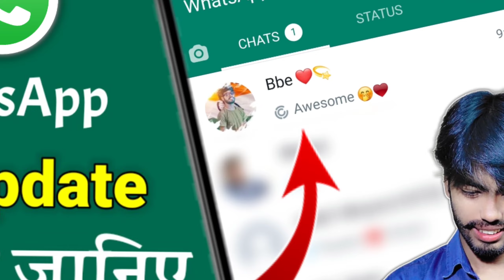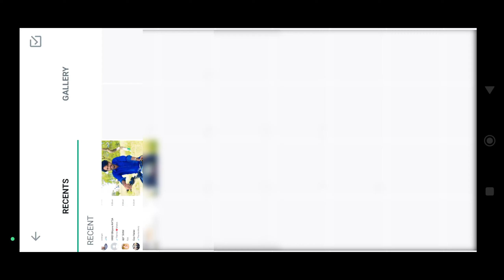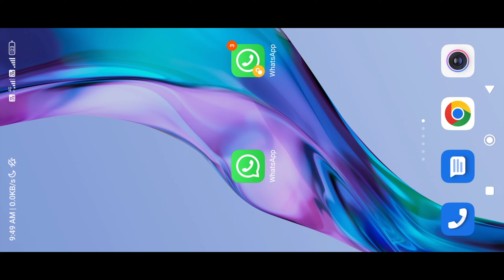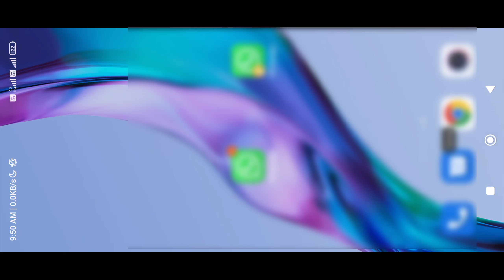Whatsapp new update 2022 | Whatsapp 2 new update | whatsapp new feature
WhatsApp new Update features 2022 | Whatsapp latest new Status update Reaction

Hlo Guys 🦋❤️

WhatsApp new Update features 2022 and Whatsapp latest new Status update Reaction

whatsapp new privacy update
new update whatsapp
new feature whatsapp